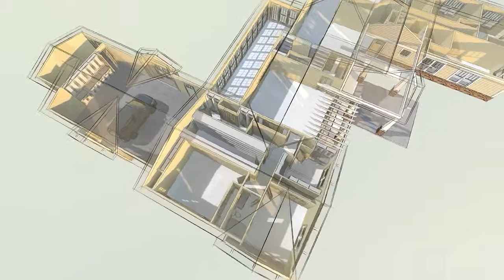Custom home design (addition)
This animation, with a ghosted roof from an aerial perspective was useful in helping the client to visualize the new use of space. These types of animations are typical on all projects at no extra charge. I have helped multiple dozens of clients with their new custom home design or additions.